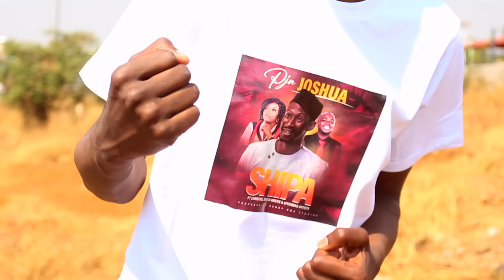Pjn Joshua X Christine x Enock Mbewe - SHIPA OFFICIAL VIDEO Titus De Psalmist & Godfrey 2024 Gospel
Zambian Gospel 2023 Trending Video
.Shipa Fyalapita Official Video and Audio ft @enockmbewereallife7602 @christinenkoleministry1743 @titusdepsalmistmusiczambia2690 and @godfreymusic2927 From 1Samuel 30.